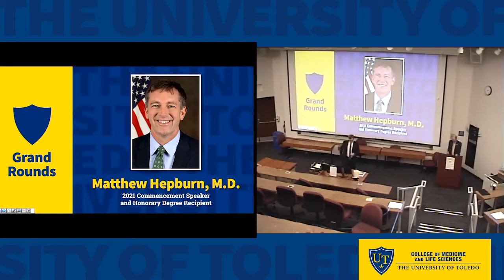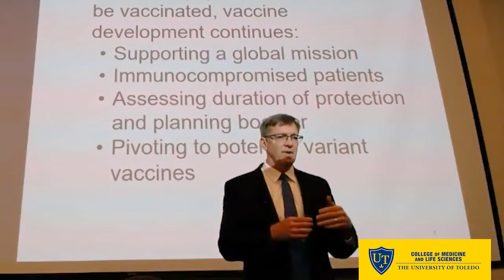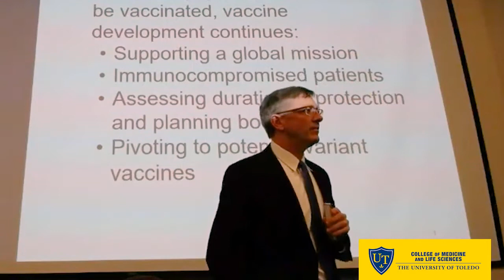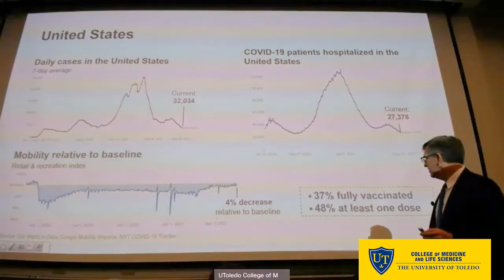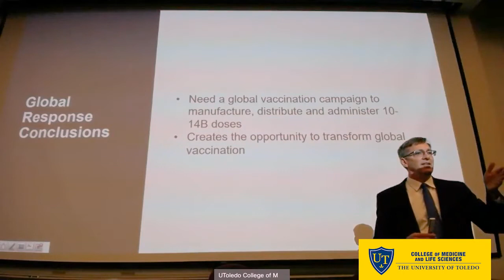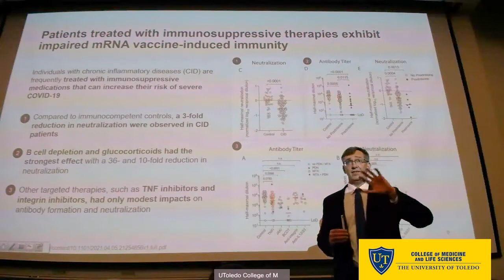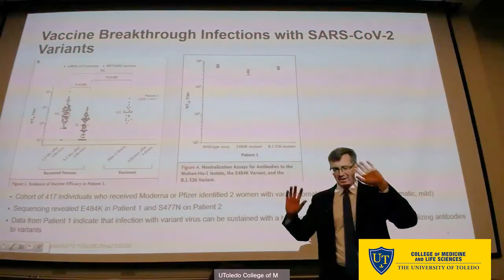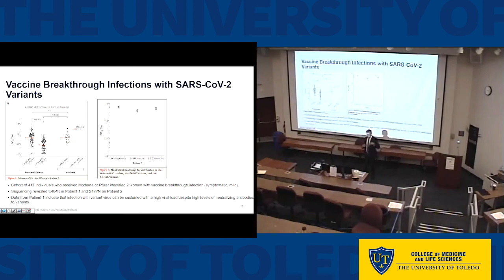Grand Rounds with Dr. Matthew Hepburn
The College of Medicine and Life Sciences 2021 Commencement Speaker and Honorary Degree Recipient, Col. (Retired) Matthew Hepburn, M.D. presented "COVID-19 Vaccination: Lessons Learned in Vaccine Development and Next Steps" on Friday, May 21, 2021, as part of Grand Rounds.

Dr. Hepburn is currently the Vaccine Development Lead for the Countermeasures Acceleration Group (CAG), formerly known as Operation Warp Speed, a partnership between the Departments of Health and Human Services (HHS) and Defense (DoD) founded in May 2020 to help accelerate the development of COVID-19 vaccines.

Dr. Hepburn completed his infectious disease fellowship and internal medicine residency training at Brooke Army Medical Center in San Antonio, Texas. He received his medical degree and undergraduate degree in biomedical engineering from Duke University.